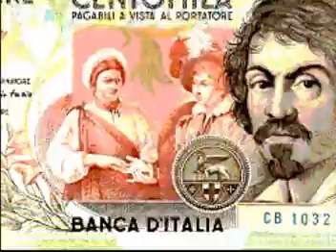Roberto Vecchioni e Teresa De Sio - Il violinista sul tetto